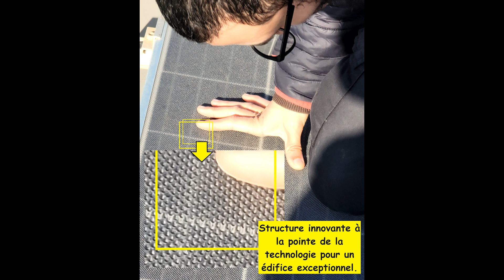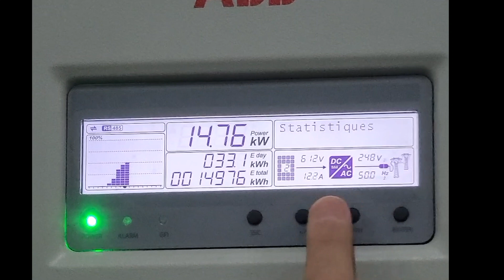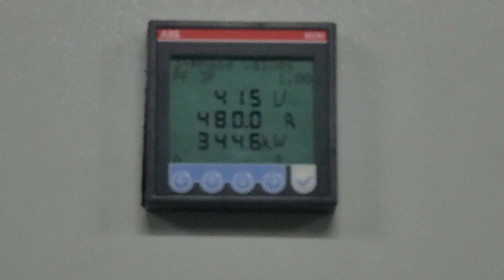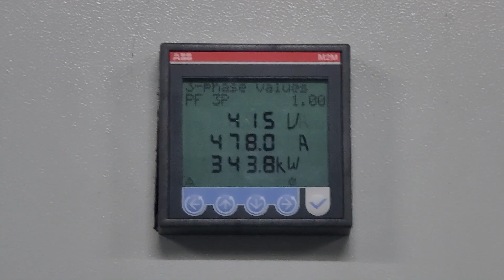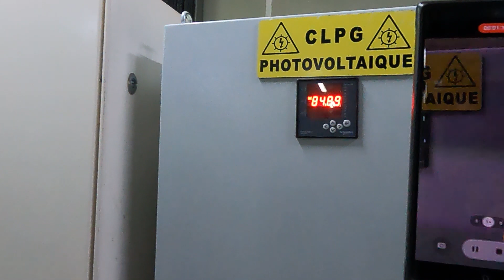Master Matériaux et Energies Renouvelables de la Faculté de Physique-USTHB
Dans le cadre de la formation professionnalisante sur les Matériaux et Énergies Renouvelables, dispensée à la Faculté de Physique de l'USTHB, une sortie pédagogique à l'aéroport international Ahmed Ben Bella d'Oran a eu lieu le 5 février 2024. L'objectif de cette sortie était de permettre aux étudiants en deuxième année de cette spécialité de découvrir la plus grande station photovoltaïque installée sur une toiture.